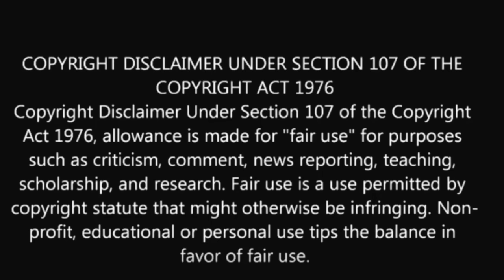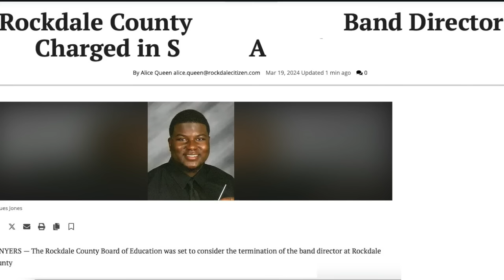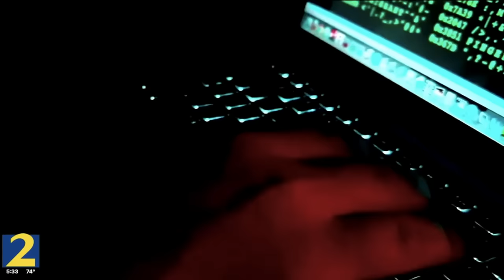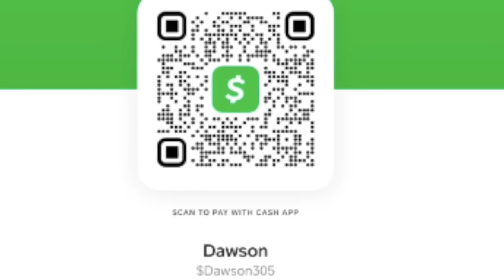Georgia Band Director / Fall From Grace